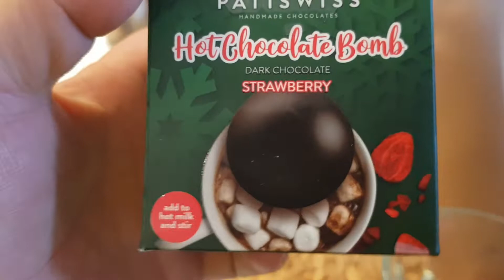Sıcak Çikolata Bombası Denedik,Hot Chocolate Bomb,Eğlenceli Çocuk Videosu